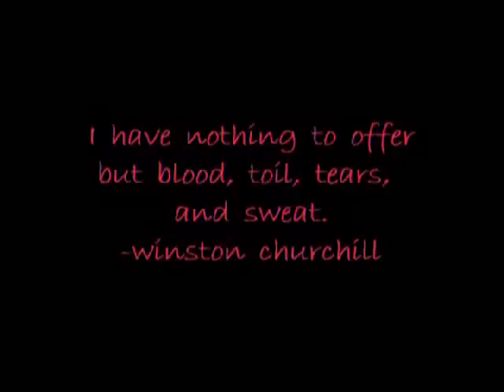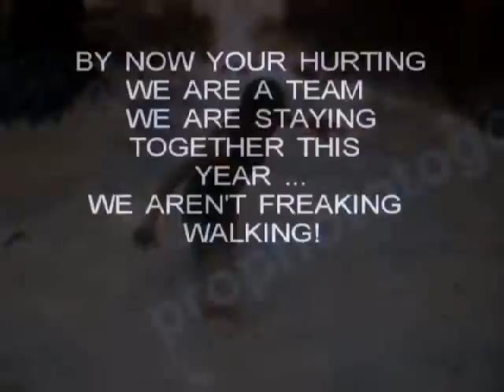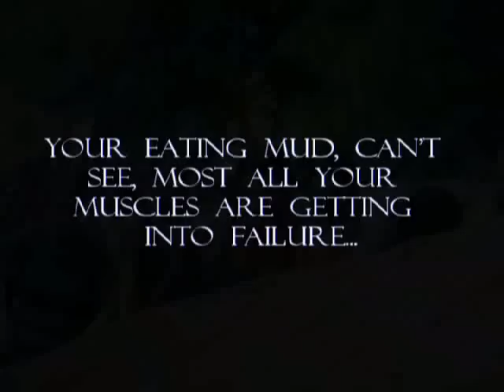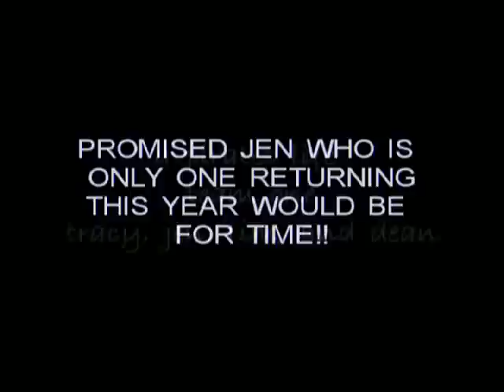usmc mud run columbia sc 2008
fort jackson mud run yes "hot" pics  its amazing  you should do it!